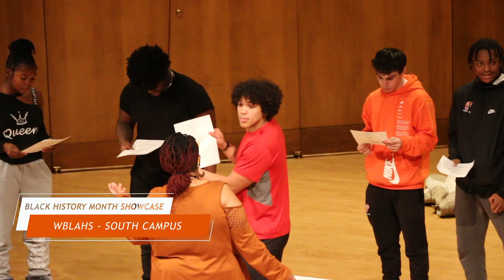The Week in 62.4 Seconds | February 10, 2023